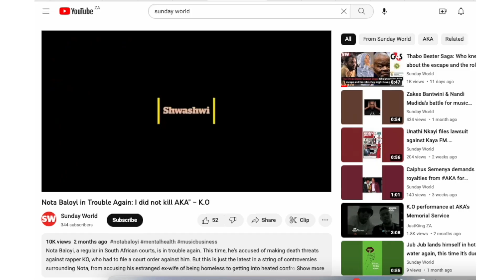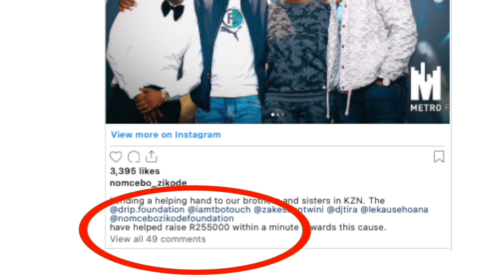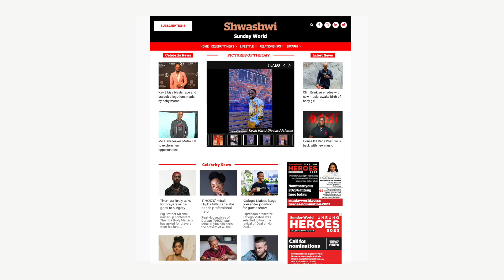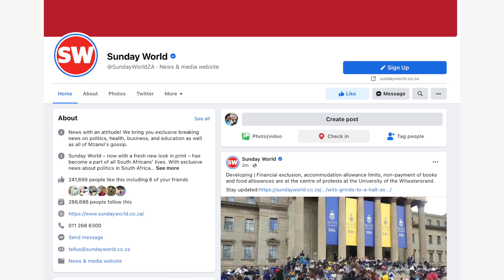The Sole Drama of Drip Footwear CEO LekauSehoana: Dispute Over Shares with Wife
Lekau Sehoana, the CEO and founder of Drip Footwear, is embroiled in a heated dispute with his wife over the ownership and shares of the successful shoe brand. The situation has become so intense that Lekau has gone to the police, alleging that his wife attempted to take his shares from him. But before we delve into the details of this drama, please hit that like, share, and subscribe button to our YouTube channel and grab a copy of our paper for all the saucy bits of this scrabble over shares.

Drip Footwear burst onto the South African footwear scene in 2019 and has since become a successful brand, winning two awards at the National Small Business Awards in 2022. Lekau's rags-to-riches story has made him an inspiration to many, and his philanthropic efforts have helped raise money for those affected by the KZN Floods.